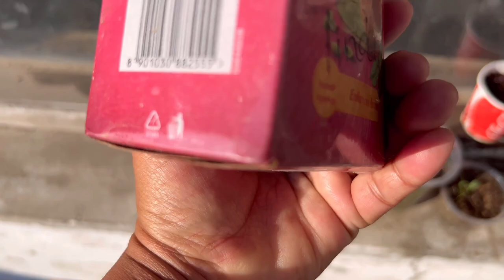Harvesting Shuru 🥳😍// Terrace gardening